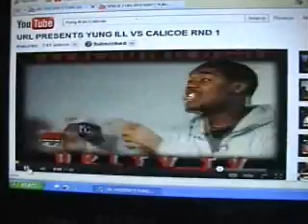Yung ILL vs Calicoe ( who really won--unbias )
Smack/ URL battle between Yung ILL from St. Louis vs Calicoe from Detroit.  This battle took place in St. Louis and was a great match.